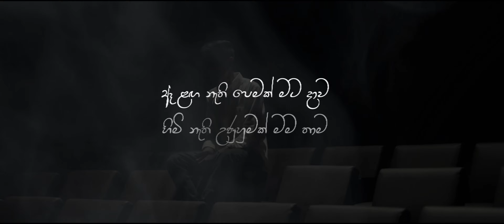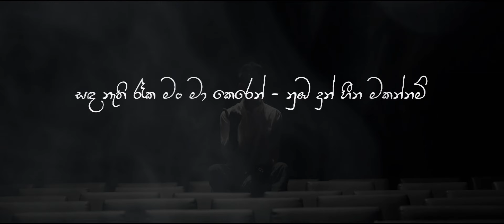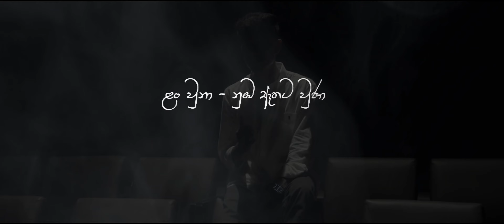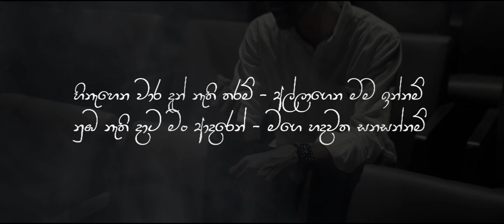Ramidu - Kaalayakata Kalin (කාලයකට කලින්) feat. Themiya Thejan | Karaoke Video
Performed and Melody Composed by Ramidu Yashmintha
Lyrics - Lakshitha Mihiran (@Mihiran)
Music Composed, Mixed & Masterd by Themiya Thejan

Director / DOP / Cutter / Colorist - Mahoda Induranga
Art & Set Director - Pasindu Perera
Artworks - Thushera Dilum @DEngine
Starring - Nathaliya Mathiaza / Ramidu Yashmintha / Emma the dog / Fuchi the little dog
Location Partners - Kule & Akiya, The Glamp

Lyrics:

කාලයකට කලින් හිත ගාව
නැවතුනු එක රුවක් ඇත තාම
සිර වෙලා - මා නෙත් පාරවා
ඈ ළඟ නැති පෙමක් මට දාව
හිමි නැති උණුහුමක් මම තාම
සොයනවා - ඔව් මා සොයනවා
මට නැති වුණේ මා කෙරේ
බිඳුවක් හෝ ආදරේ නොදුන් ඔයා
නොදොඩාම මගෙ භාරයෙන් නුඹත් මිදී ගියා
මට වගේ නුඹ හට දැනෙන්නට නම් දී නෑ මෙමා
පෙර දාම ඒ හාදකම් අපෙන් ගිලිහී ගියා

සඳ නැති රෑක මං මා කෙරෙන් - නුඹ දුන් හීන මකන්නම්
නිදි නැති රෑම මං පාළුවෙන් - සිතුවිලි අකුරු කරන්නම්
හිනැහෙන වාර දැන් නැති තරම් - අල්ලාගෙන මම ඉන්නම්
නුඹ නැති දාට මං ආදරෙන් - මගෙ හදවත සනසන්නම්

ඈතින් නුඹ ඉඳන් දිලුනාට
මා ඇත්තේ ළඟයි සිතලාම
ළං වුනා - නුඹ ඈතට වුණා
මා අරගෙන දුරක් ආවාට
පාවෙන නැවතුමක් නුඹ තාම
වැරදුනා - මට මඟ වැරදුනා

ඔබ නැති කලේ - ඔබෙ සෙනේ
රහසින් වත් මුලාවේ නොහෙළු මෙමා
මට තාම අදහන්න බෑ එසේ කළා කියා
මතු දිනේ මා වැනි තවකෙකු සොයා ඇදෙයි ඔයා
නුඹ මාව ඒ කිසිම දා සොයන්න නම් එපා

සඳ නැති රෑක මං..